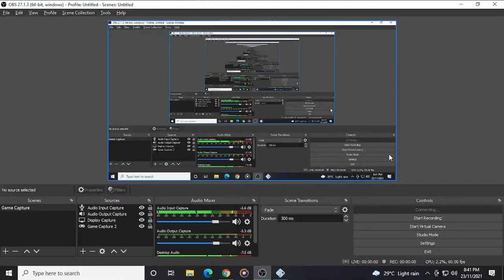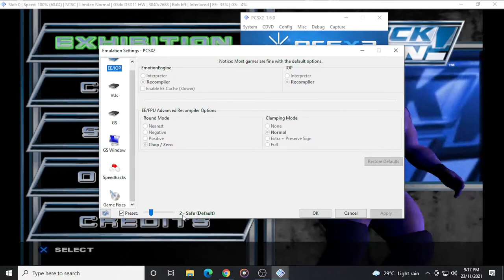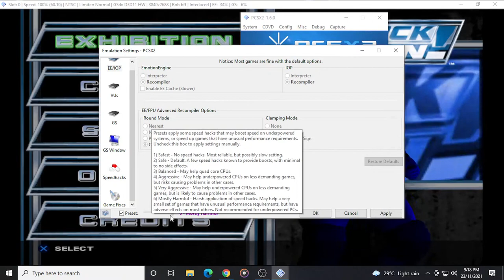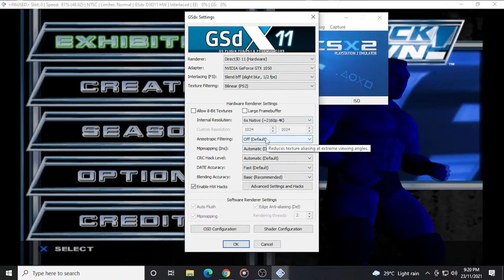WWE Smackdown Here Comes The Pain | LIVE STREAM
Live gameplay of WWE Smackdown Here Comes The Pain...
Visit Channel For More Information and Content...